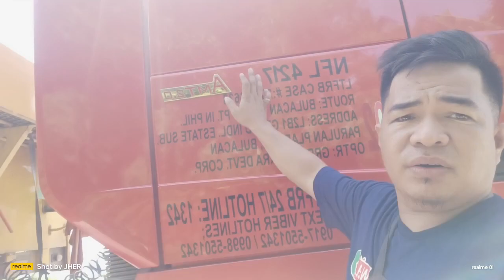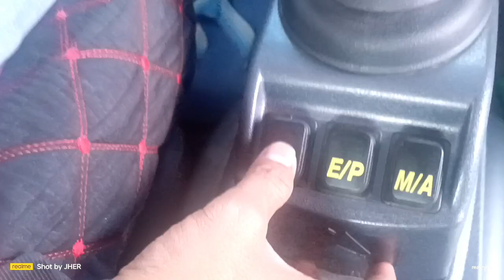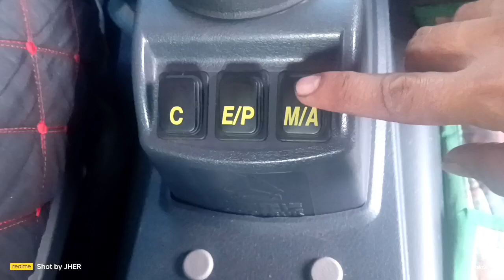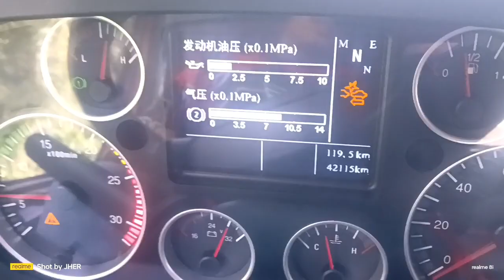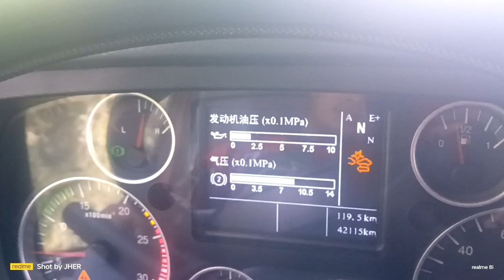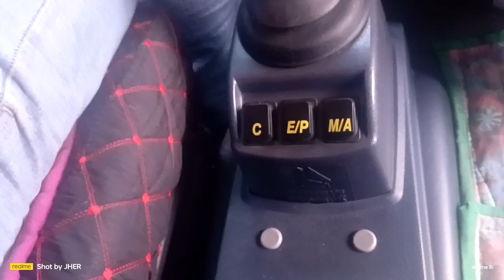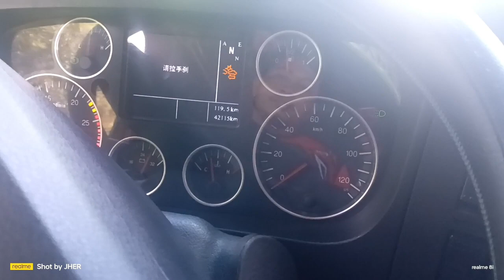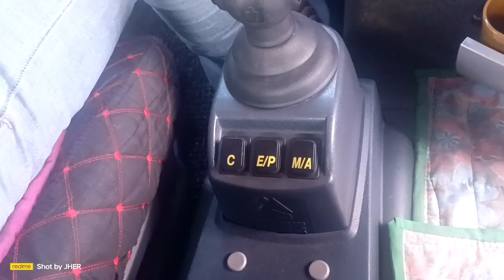HOWO 460 16speed I Outomatic transmission paano gamitin !! URAGON TRUCKER VLOG